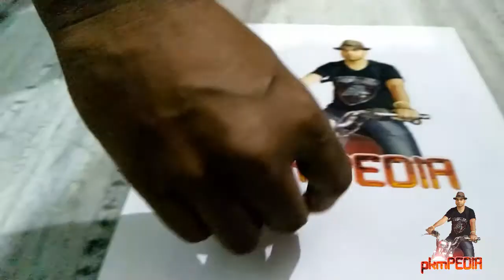Rotating Coin in Slow Motion || Nokia 8 || Slow Motion Feature || HD Video at 720p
Indian Rupees 10 Coin rotating in Slow Motion.
Captured by Nokia 8